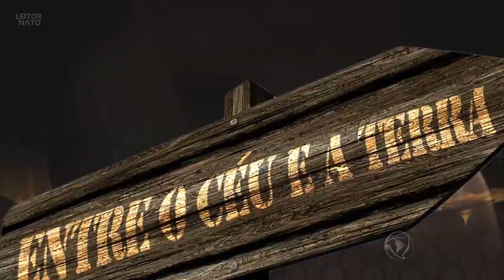Nova Novela da RecordTV. O Rico e Lazaro (Después de Josué y la Tierra Prometida)